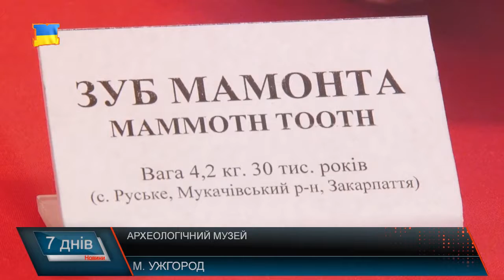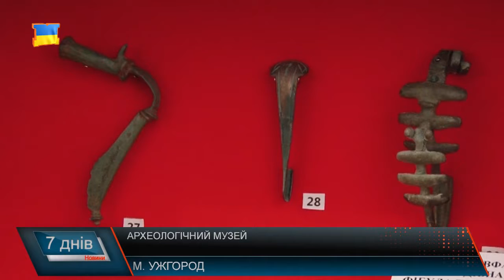Археологічний музей міста Ужгород